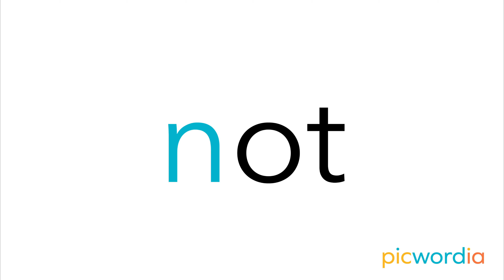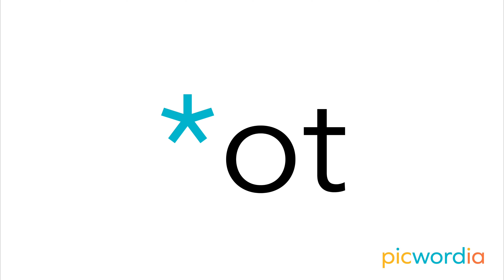Рифма OT - Чтение для детей на английском языке - Reading in English for Children with Russian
Быстро, весело и эффективно научим Вашего малыша читать! Британский акцент!
Более 50 самых приятных рифм про булочку, солнце, букашек, мяч и прочее веселье - это 500 английских слов, которые Ваш ребенок сможет прочитать сам с шикарным британским акцентом!